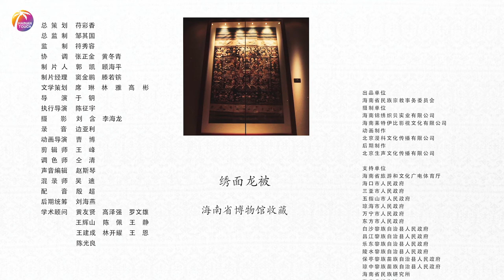Dragon Quilt | Li Minority on Li Brocades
As a fine work of Li Brocades from Hainan, the dragon quilt is the most difficult one to make in terms of four major textile manufacturing processes, namely spinning, weaving, dyeing and embroidering. It was served as a tribute that the Li ethnic group paid to emperors in ancient China, with great cultural value.